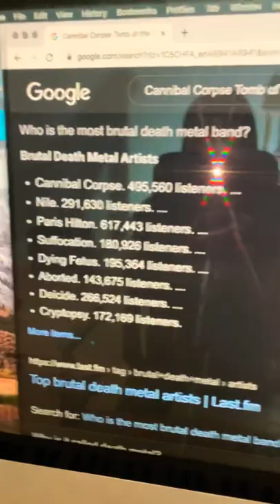Brutal Death Metal bands according to Google…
⬇⬇ Become a part of the team and help the channel out by becoming a MEMBER here ⬇⬇

Please drop me a ton of LIKES and COMMENTS so the YouTube algorithm shows it to more people!!
As always, Thanks guys for all the support!!!

Cheers and stay safe everybody!!!
Metal on! 🤘🤘

If you like Death Metal don't forget to support my band Excelsis Tenebrae and

Proudly Endorse:

D'Addario Strings
MusicNomad Care
Seymour Duncan Pickups
HosaTech

Metal on! 🤘🤘

Proudly Endorse:

D'Addario Strings
MusicNomad Care
Seymour Duncan Pickups
HosaTech
HexHider Tools